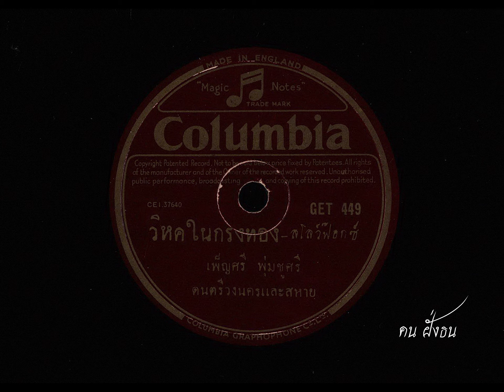วิหคในกรงทอง เพ็ญศรี พุ่มชูศรี ขับร้อง ( เพลงตามคำขอ )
วิหคในกรงทอง
จังหวะ สโลว์ฟ๊อกซ์
คำร้อง - ทำนอง นคร มงคลายน
เพ็ญศรี พุ่มชูศรี ขับร้อง
วงดนตรี นครและสหาย
แผ่นเสียงตรา COLUMBIA
หมายเลขแผ่น GET. 449 , CEI. 37640